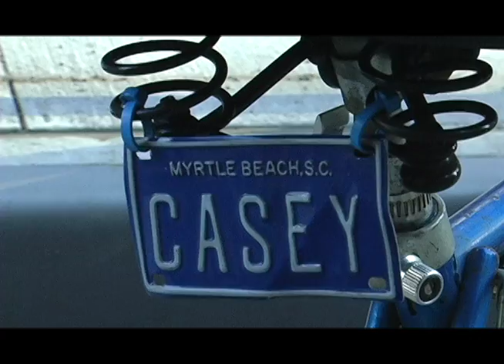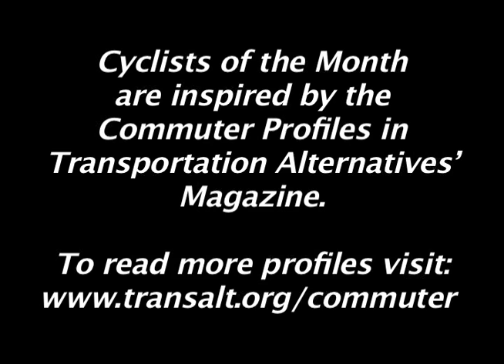Streetfilms-Neistat Brothers Cyclist of the Month Profile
Van & Casey Neistat are film-making brothers from NYC who specialize in short subject videos. They are also cyclists, and as such, bikes have played an integral part in three of their more famous shorts: "Yogurt vs. Gasoline", "Holland Tunnel" and "Bike Thief," the last of which features the duo blatantly stealing bikes on the street with tools like a hammer and crowbar - yet passerby and police do nothing to stop them.

StreetFilms got to speak with them for a few moments at their offices about their works and views on transportation in NYC. They have made hundreds films, most are available on their

This video comes to you via Streetfilms from the Open Planning Project in NYC.